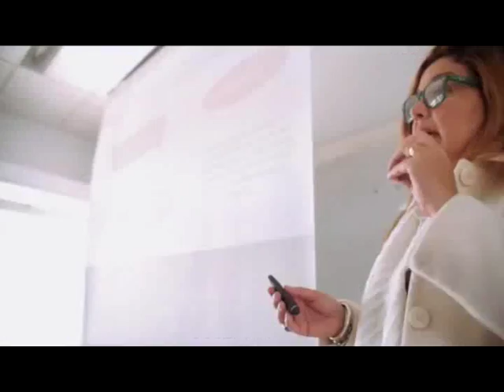2016 Ciudad por Ciudad N 46 - IBERA 1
2016 Ciudad por Ciudad N 46 - IBERA 1